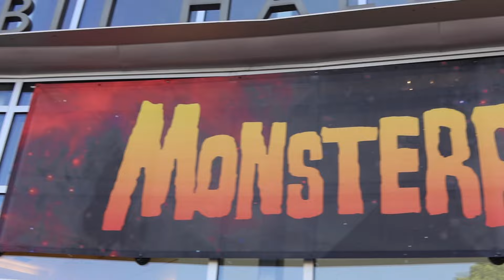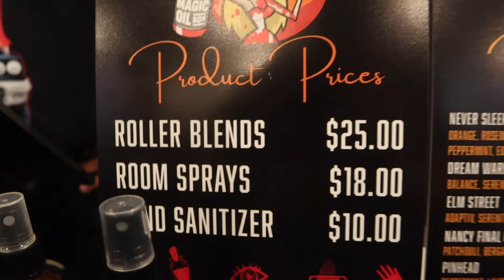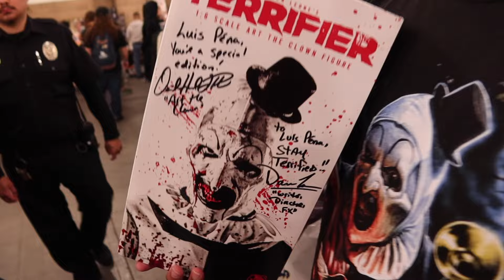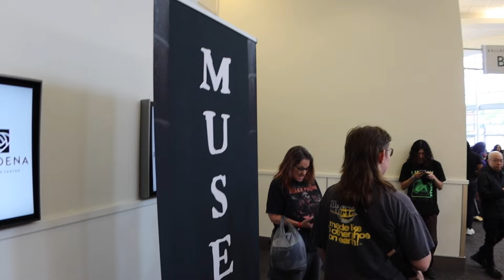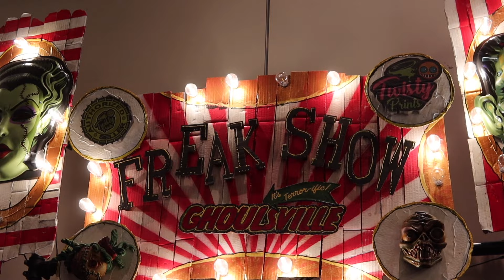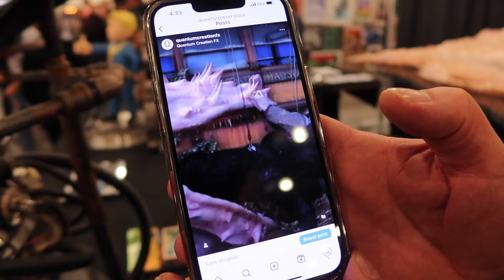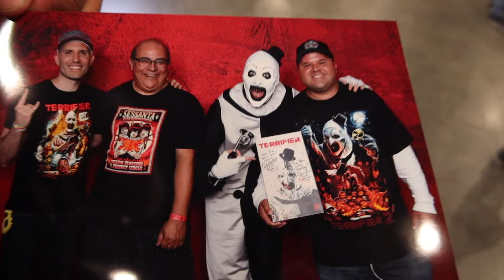MONSTERPALOOZA 2024 Halloween Con Pasadena |Cosplays, Celebrities and More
Thank You all for tuning into today's video!! It felt awesome getting the full feel of Halloween! WHO IS READY??